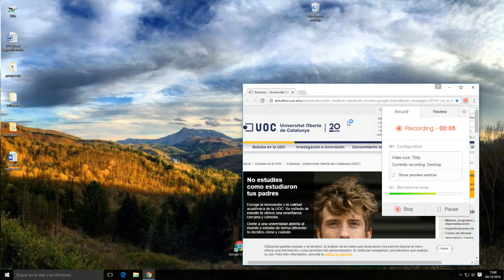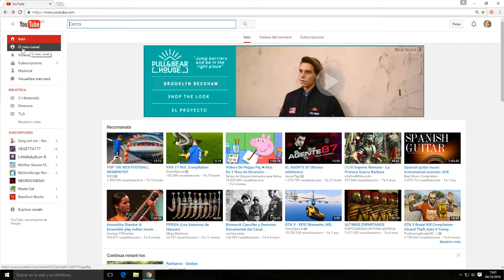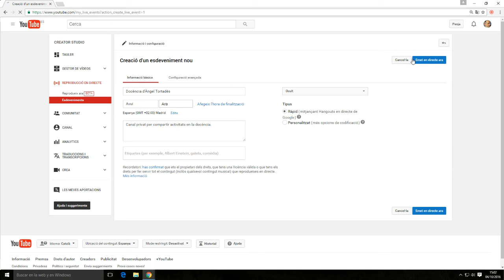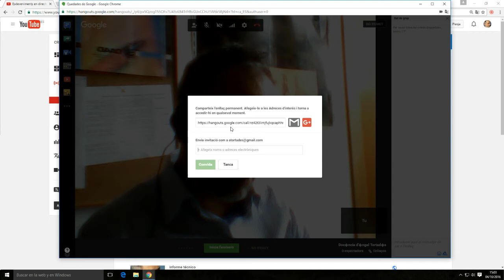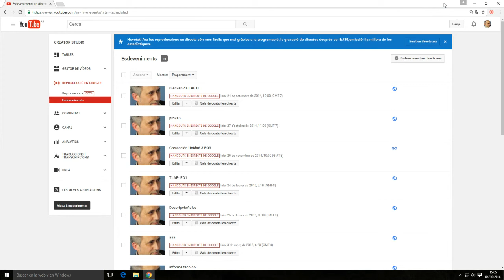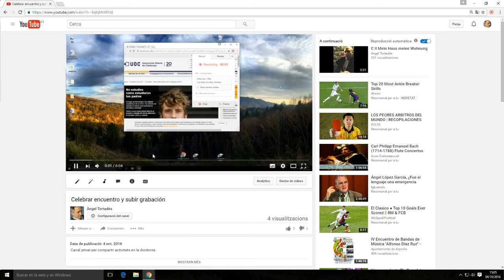Celebrar trobada i pujar video